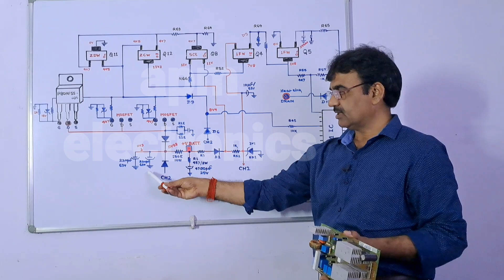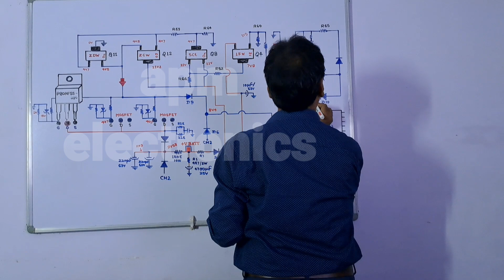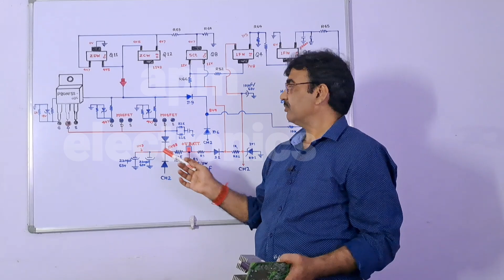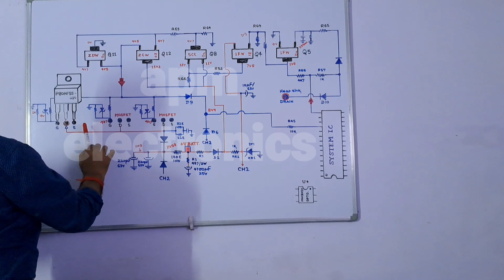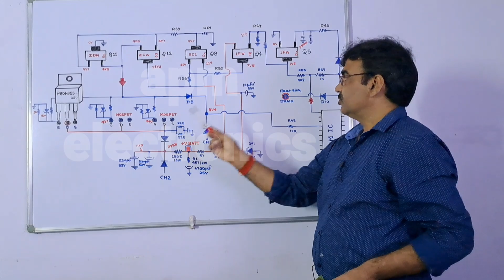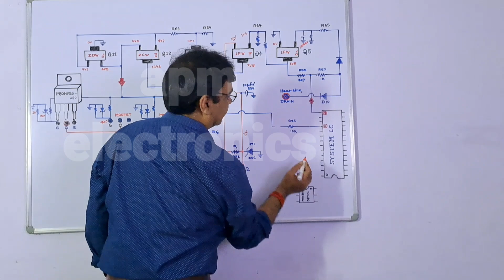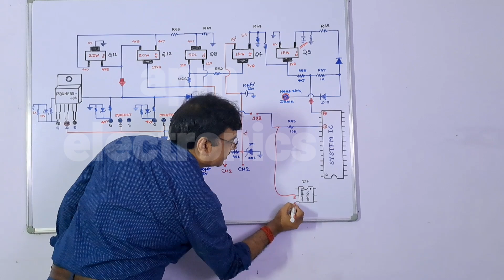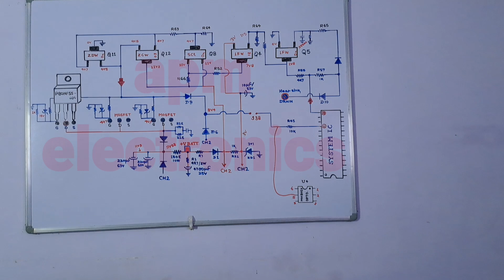Mosfet Drive System Luminous Rhino & Shakti Charge | PCB Repairing Method with CIRCUIT DIAGRAM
continue beep ki awaj aana Drive voltage ka na bana best Repairing Method by paas system Luminous inverter 875VA rhino and shakti charge inverter full Details Deeply Knowledge.